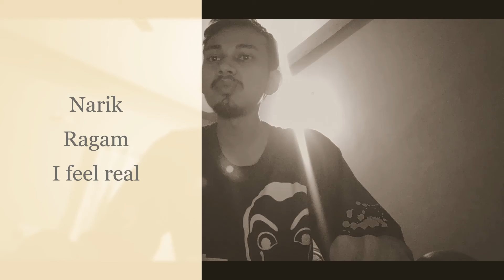Narik Ragam : I Feel Real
lyrics : even though it was fake
i feel real
even thought it was past
i feel real
may be not for you
i hv done best i could do
still love you
may be i wasnt made for you
if you heard voices
nothing you can do
i feel real
but may be not for you
every one move on
but i still remmember you
although it was fake fo you
i feel real
dont know the reason
what make you do
i have loved you
best i coud do